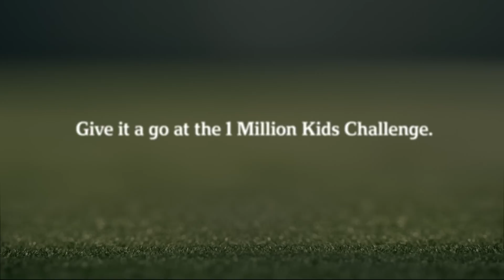David Beckham Plays Blind Football | Paralympics | Sainsbury's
David Beckham has a go at playing blind football with the Paralympics GB Visually Impaired Football Team. But can he score a goal blindfolded?

Visit Sainsbury's Live Well for Less website for our latest sporting campaigns